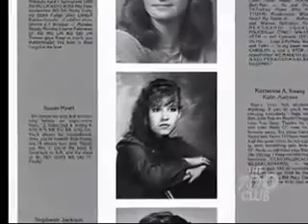A Former Prostitute gives her testimony on the 700 Club